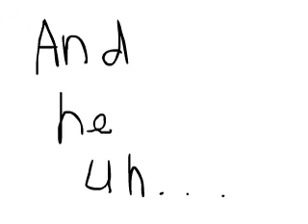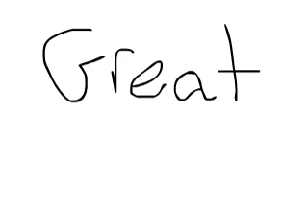The tale of Soccer Ball Jones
A sensational animated mini feature created by Avery to show off to Nathan that he can help and that animation is "easy". More of the  normal stuff coming soon... I swear.

The dramatic story of a hero`s ascension to victory.